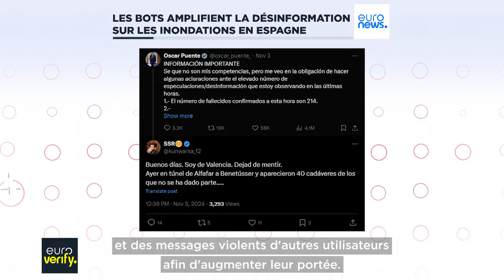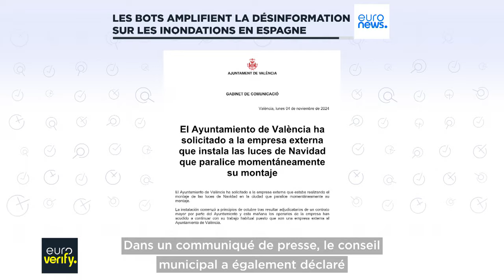Espagne : les bots inondent les réseaux sociaux avec des déclarations trompeuses sur les i…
Alors que l'Espagne subit les pires inondations qu'elle ait connues depuis des décennies, des messages trompeurs sur DANA, le phénomène à l'origine de ces intempéries meurtrières, ont fait le tour des réseaux sociaux.